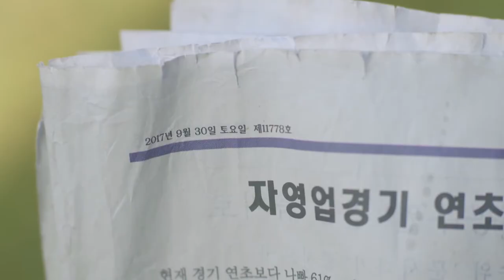Melting Hearts | New K- Drama in Hindi | Watch on EPIC ON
Shin Woo, a young man, is unable to forget his first love and regrets not having pursued her 10 years ago.
Watch new K-Drama Series on EPIC ON